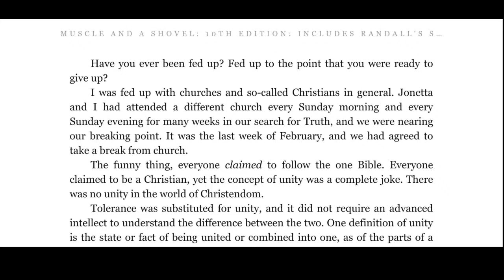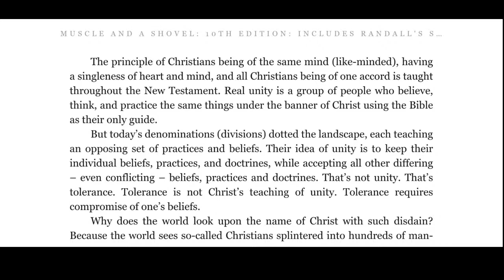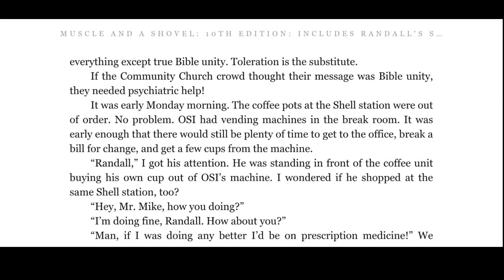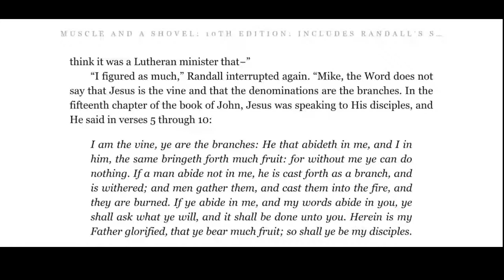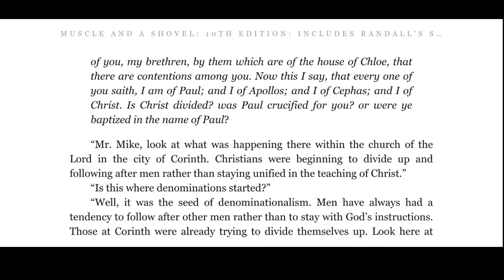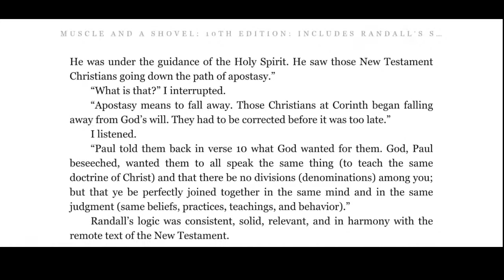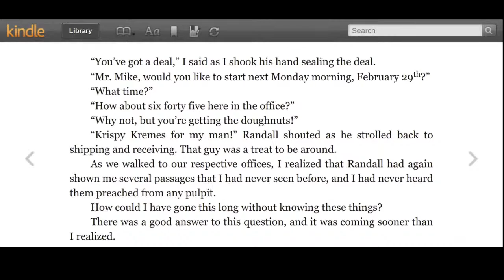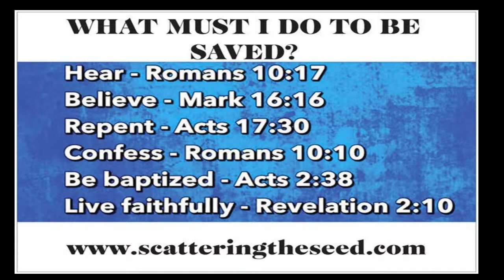Chapter 22 Muscle and a Shovel